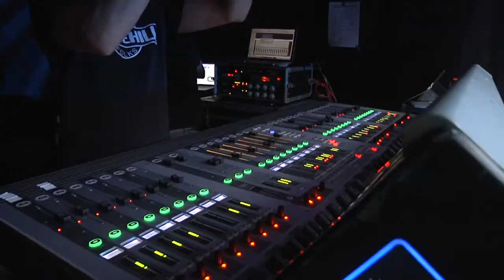Rockiger Auftakt des Dülmener Sommers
Zwei Meistergitarristen - Marcus Deml und Thomas Blug -  präsentierten mit ihren Bands am Samstagabend auf der Bühne am Marktplatz ihr Können. In Anlehnung an die Musik von Jimi Hendrix spielten sie bekannte Stücke, aber auch eigene Interpretationen.